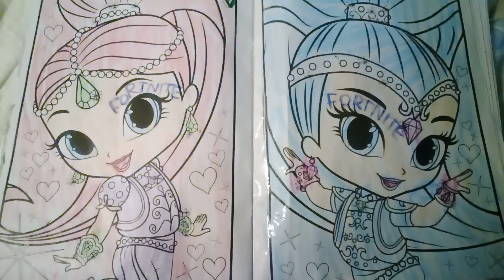shimmer and shine sings break up with your girlfriend